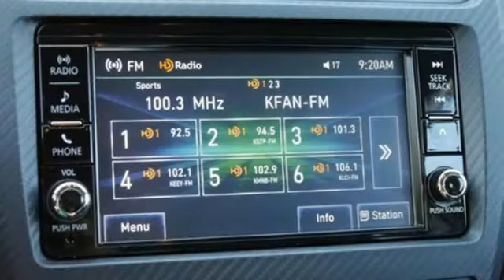Used 2018 Mitsubishi Outlander Sport Saint Paul White-Bear-Lake, MN W87596P - SOLD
Year: 2018
Make: Mitsubishi
Model: Outlander Sport
Trim: ES 2.0 AWC CVT 2.0l 4cyl
Engine: 122 L 4 Cyl. Cyl.
Transmission: Continuously Variable Trans
Color: Diamond White Pearl
Interior: Black
Mileage: 8155
Stock #: W87596P
VIN: JA4AR3AU0JZ030295
This one is just like new. Only 8000 miles. More like a demo, but priced like a used one. Certified with a lifetime powertrain warranty.

Address:
3400 Highway 61 North